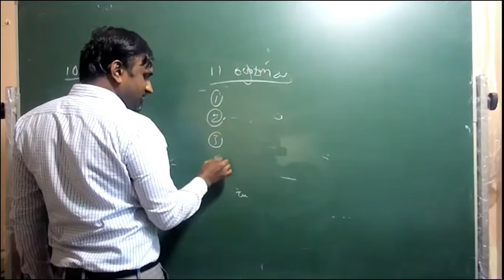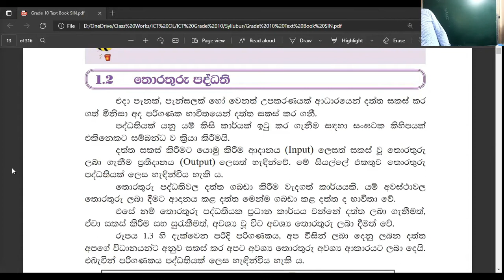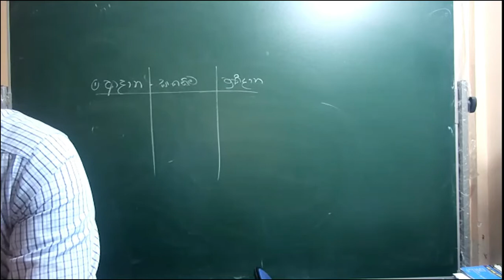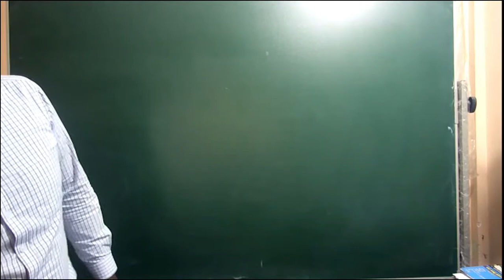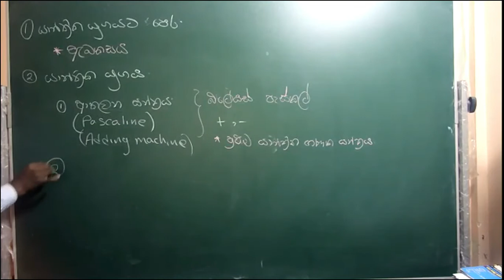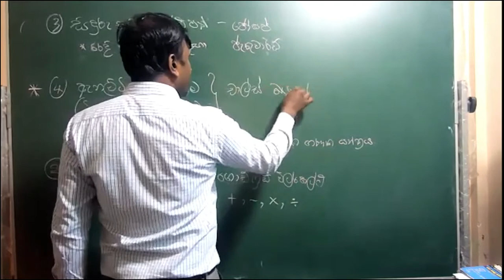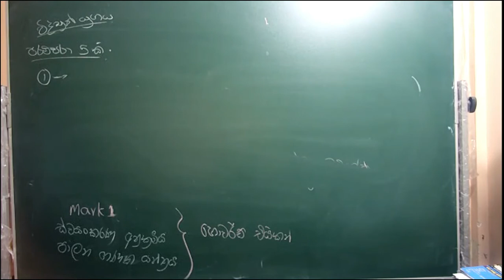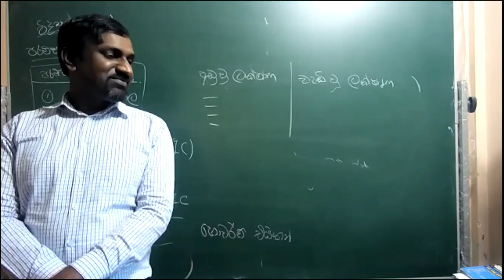2021 OL -Revision (Jan 01-LIve recording)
Revision(Day 01)
Grade10 - Chapter 01